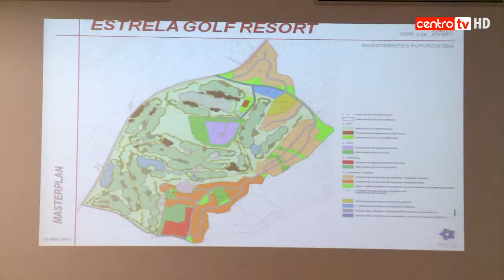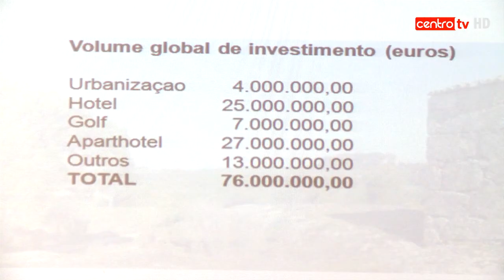Turismo em crescimento no concelho de Seia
Um campo de golfe e três hóteis podem vir a ser construidos no concelho senense.